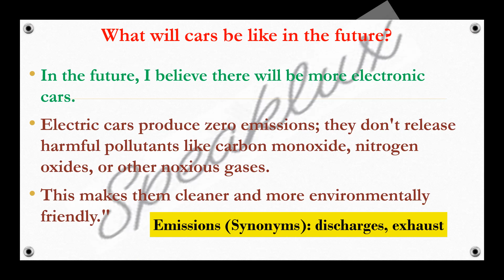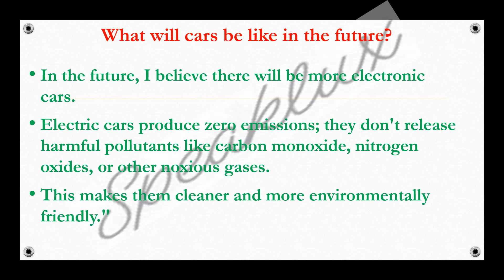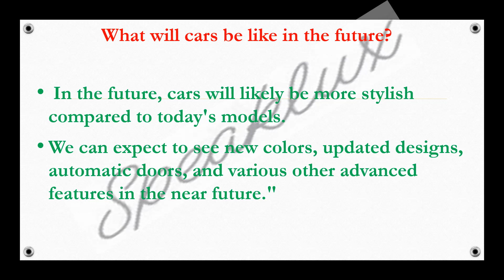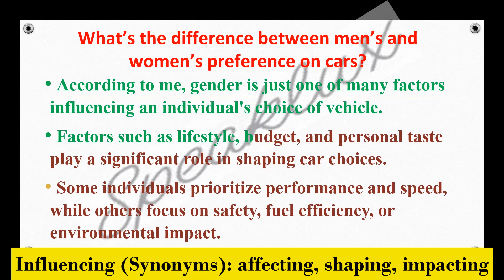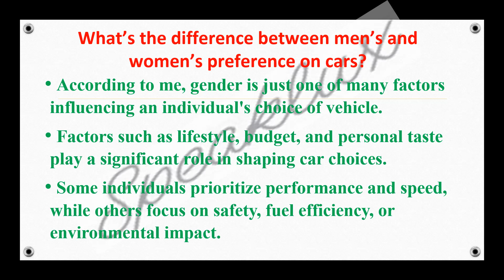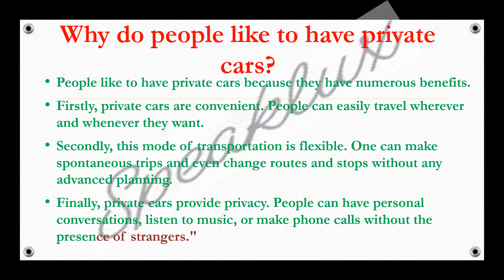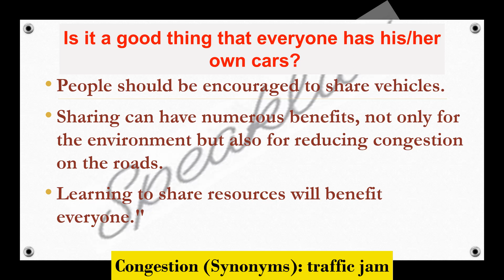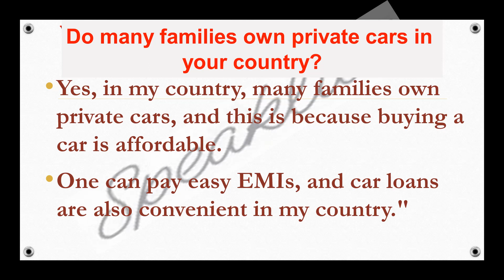part 3 | Describe a long car journey you went on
cue card,ielts cue card,ieltsspeaking,IELTS, cue CARD,CUECARD,SPEAKING TEST,IELTS TIPS,IELTSSuccess,Describe a competition you would like to take part in,describe a place you visited where the air was polluted follow ups,ielts cue card 2023,ielts cue card with answers pdf,cue card sample,cue card sample ielts,cue card topics,Vocabulary,describe a place you visited that has been affected by pollution,air pollution cue card

Makkar Jan to April 2023 Cue Card
jan to april cue card 2023
makkar pdf
jan to april cue card 2023 pdf

 1. Describe a person you would like to study or work with. 2. Describe a time when you were late. 3. Describe an advertisement that you don't like. 4. Describe a person who inspired you to do something interesting. 5. Describe a website which helped you to do something / website you visit often/ use regularly. 6. Describe a piece of good news you heard from others. 7. Describe a place where there was a lot of noise. 8. Describe something you taught to your friend/relative. You should say:. 9. Describe a place/country in which you would like to live/ work for a short period of time 10. Talk about an interesting old person you met recently. 11. Describe a piece of technology that you find difficult to use. 12. Describe a historical period you would like to know more about. 13. Describe an unusual meal that you had. 14. Describe an achievement/success you are proud of 15. Talk about a thing you complained about something (but finally got a good result). 16. Describe when someone gave you something you really wanted /a gift your received 17. Describe a development in your country like shopping centre, park etcetera. 18. Describe a time when you had to lend something to a person you know. You should say 19. Describe a person you met at a party and enjoyed a conversation with. You should say 20. Describe an area in your home where you feel relaxed. 21. Describe a situation when you enjoyed free time/ Describe something you did in your spare time during childhood 22. Describe a course that you want to learn / study you would like to do in future. 23. Describe a character from a movie